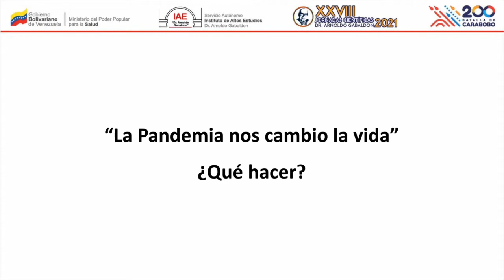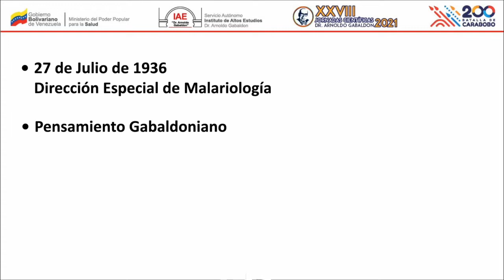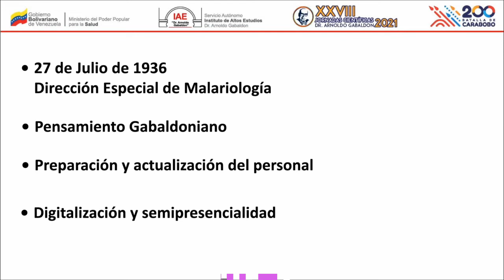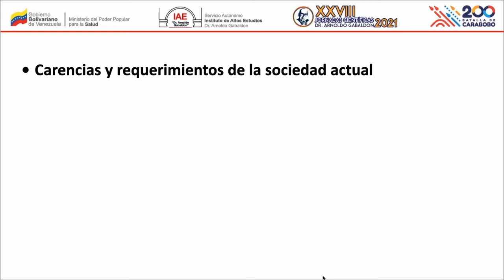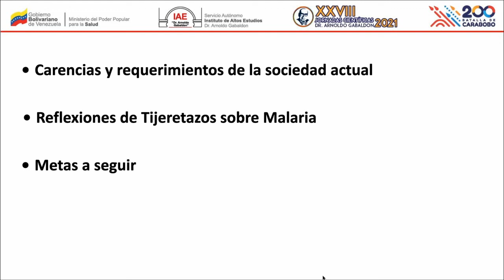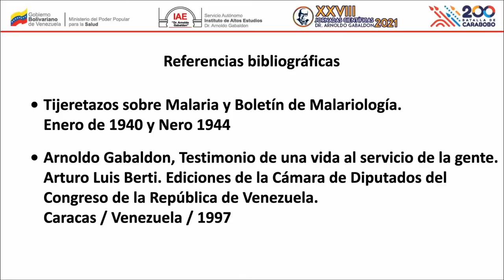XXVIII Jornadas Científicas Arnoldo Gabaldon 2021. Fundamentos del Pensamiento Méd/Soc Gabaldoniano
Ponencia: Acción educativa para la investigación integradora en salud.
Ponente: José Domingo Mora Márquez